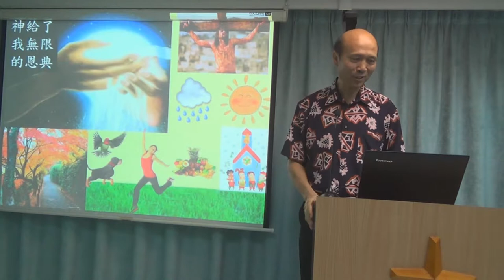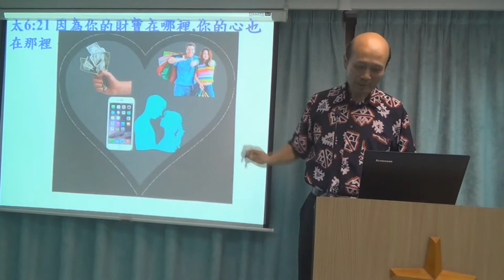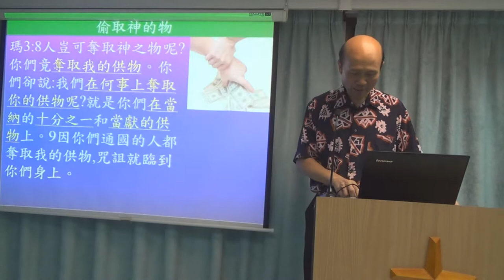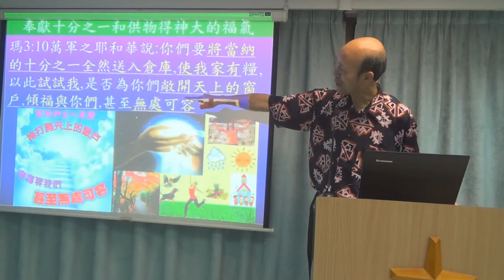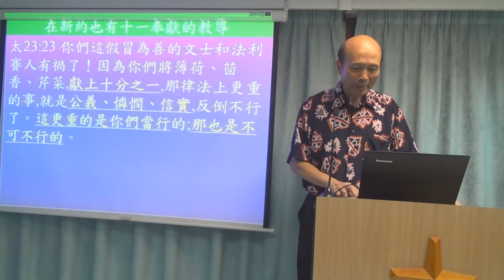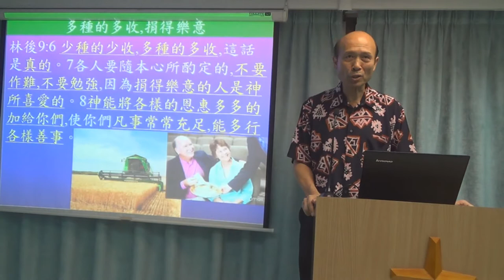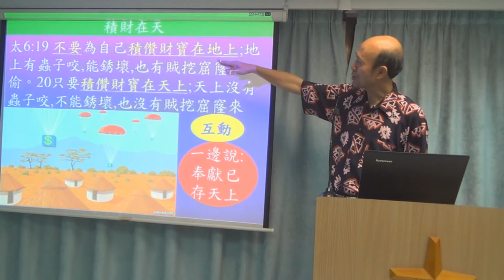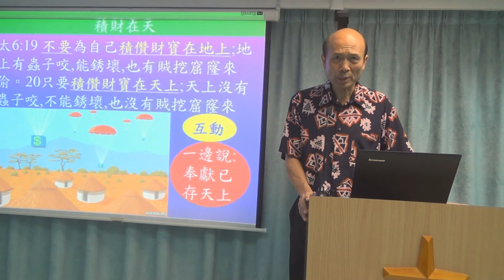在金錢上忠心- 葉牧師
1．星期日聚會：3:15崇拜；2:30服事禱告；崇拜後有小組及侍奉訓練課程。
2．星期一聚會：5時服事禱告，7時侍奉訓練課程。